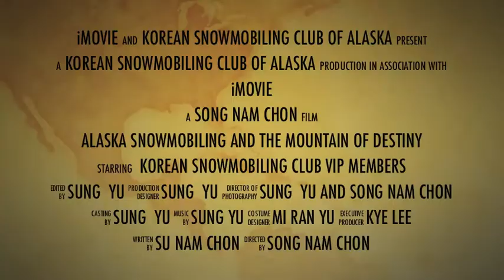Korean snowmobile club of alaska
korean snowmobile club of alaska, riding at petersville, ak,
2011 movie preview